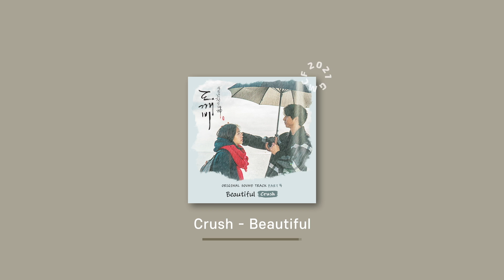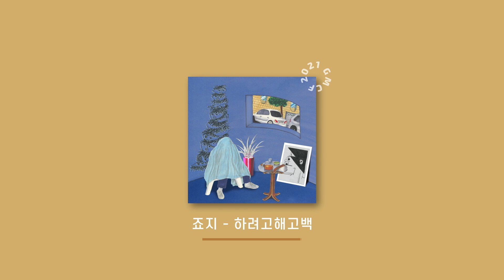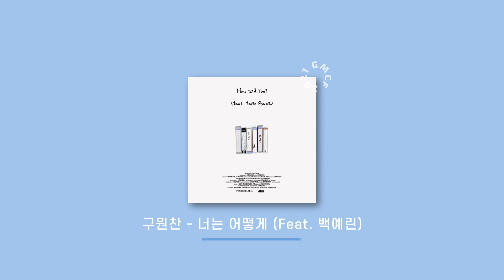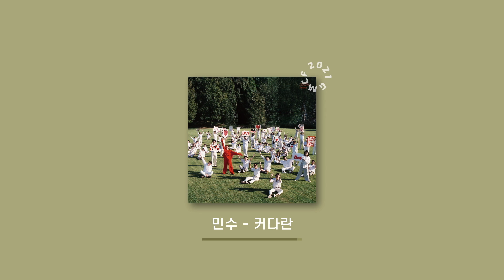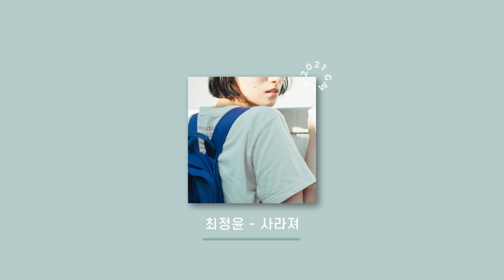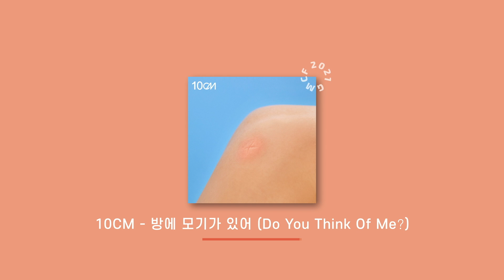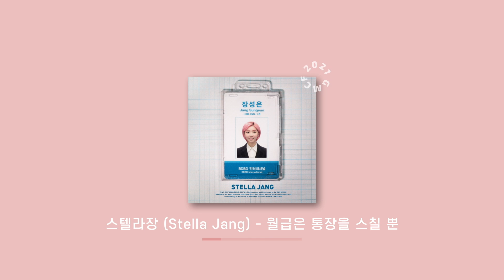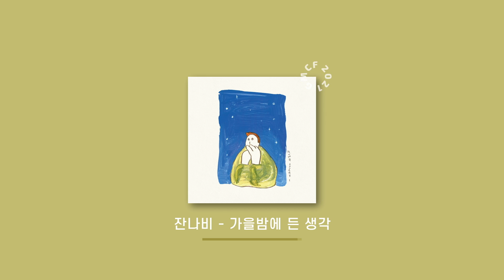[Playlist] 내가 만든 2021 GMF 온라인 페스티벌 l 인디음악 플레이리스트 노래모음 10시간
대한민국 최초 온라인 뮤직 페스티벌 (Streaming)

'2021 GMF 페스티벌 개최' a.k.a 그랜드 민트초코 페스티벌

일요일 Line Up - Indie & K-pop

12:00 Open !

예빛, 뎁트, Crush, Zion.T, 죠지, JUNNY(주니),
선우정아, 구원찬, 소수빈, 민수, 정아로,
최정윤, LambC(램씨), SURL(설), 데이브레이크(DAYBREAK),
10CM, CHEEZE(치즈), 스텔라장, 오왠(O.WHEN),
권진아, 샘김 (Sam Kim), 잔나비,
적재, 소란, 멜로망스

띠네들 안녕. 나 눈띠야.

날씨가 너무너무 좋아져서
진짜 맨날 GMF 가고싶다 가고싶다 하다가

기분이나 내보자 싶어서 내 채널에서 이번 주말 양일간 GMCF 2021을 개최한다.

다들 많이 들어주거라. 사랑한다.

p.s 댓글에 사랑한다. 한번씩 남기고가거라. 사랑한다 너희들.